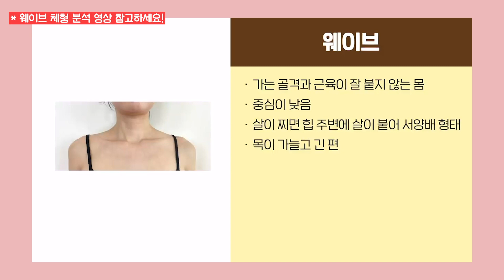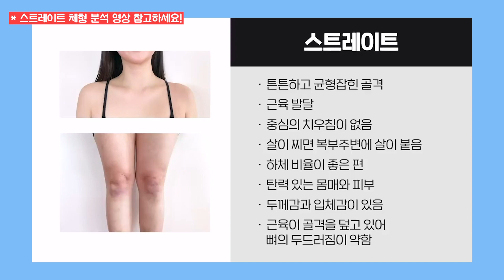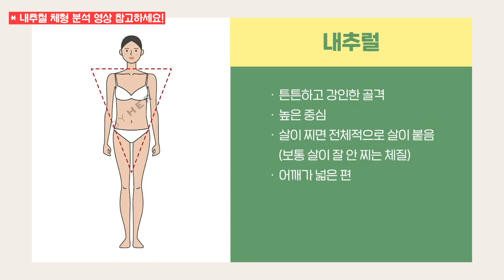이미지&체형별 골프복 스타일링 추천⛳️🏌🏻‍♀️사우스케이프/페어라이어/타이틀리스트/왁/마스터바니/세인트앤드류스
안녕하세요~ 팽대표예요. ✨
요즘 2030도 골프를 많이 하면서 골프복에 대한 관심도 높아졌죠⛳️🏌🏻‍♀️
골프러버 팽대표가 추천하는 이미지&체형별 골프복 스타일링!
이것만은 피해야할 골프복 워스트 스타일링에서부터
2020년 여름여성 골프복 트렌드, 브랜드 제품 추천까지!